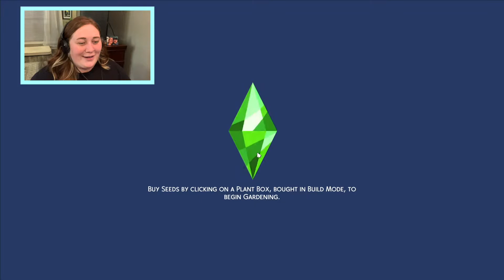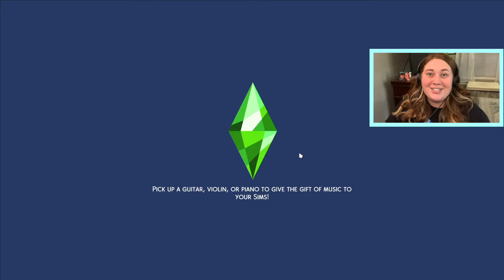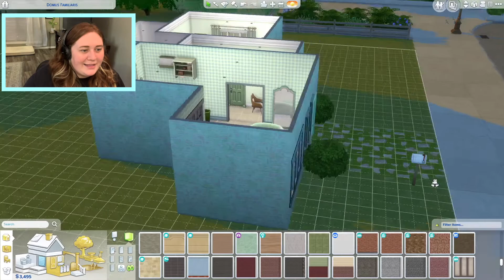Sims 4 Not So Berry | New Love & Promotions! Ep.4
Hellur!! In the Sims 4 my Sim Minnie gets promoted and we are up to speed in this part 4 of the Not so Berry Challenge! In our last episode we did not have much luck with love so we are giving it another try and meet Akira. We also get promoted and are finally moving on up in the scientist career. Our mint home gets a lil update with our new money. I hope you enjoyyy!